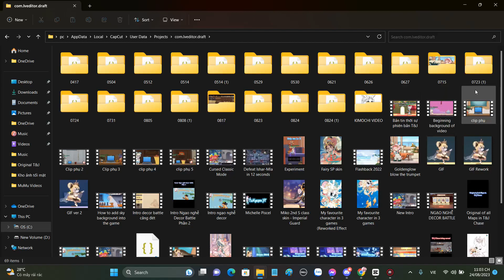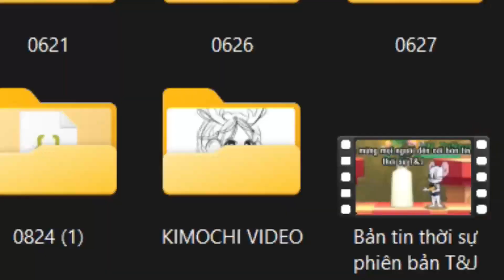What's Zuri doing when she at home alone? Part 5 | Tom & Jerry Chase Vines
This video have 18+ scene. Consider before watch this video. You have been warned!